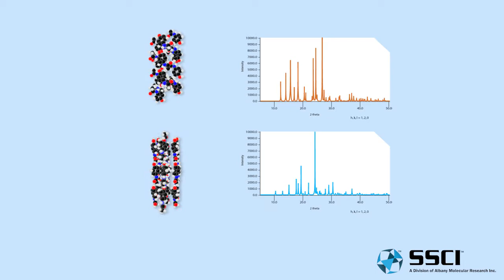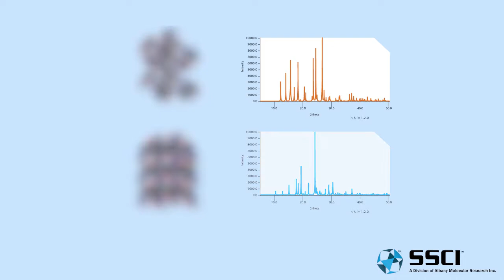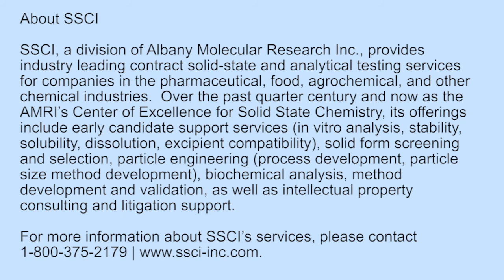How To Distinguish Between Crystalline Forms?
In this video, we will illustrate how x-ray powder diffraction can be used to distinguish between two polymorphs of the same molecule.